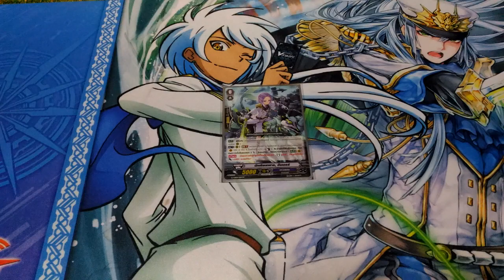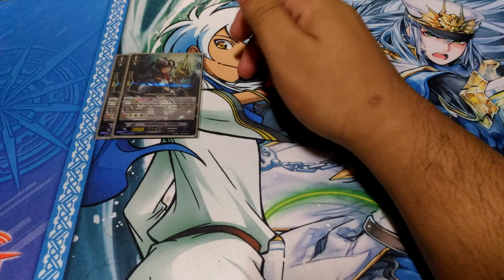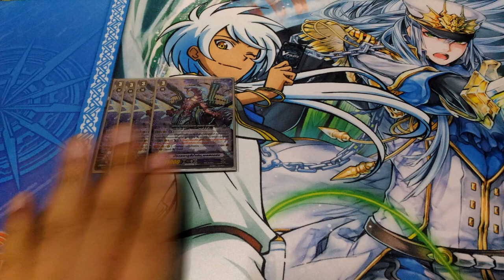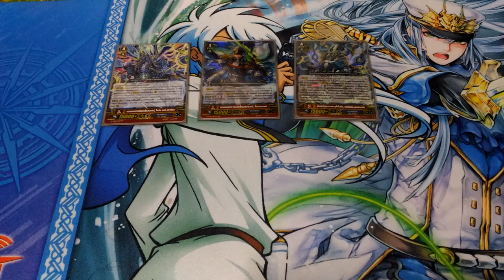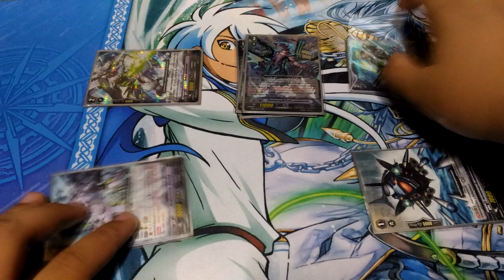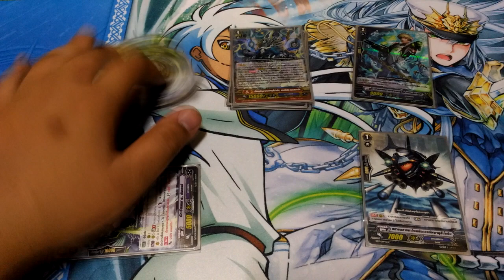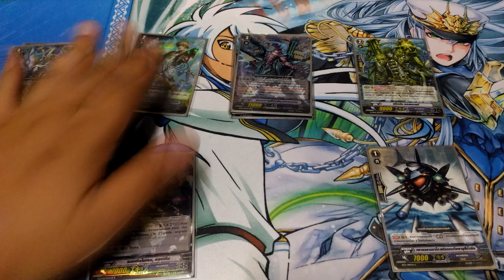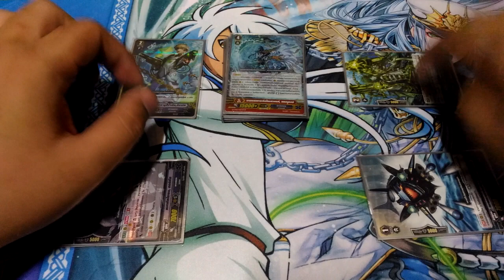Aqua Force (Thavas + Maelstrom) Deck Profile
การจัดเด็ค Aqua Force (Thavas + Maelstrom)(GCP-02) Deck Profile